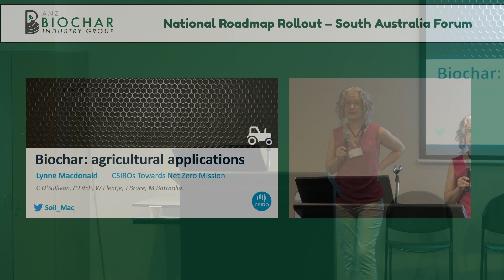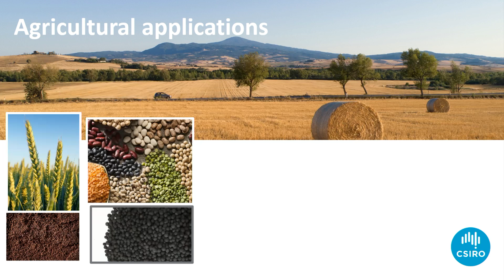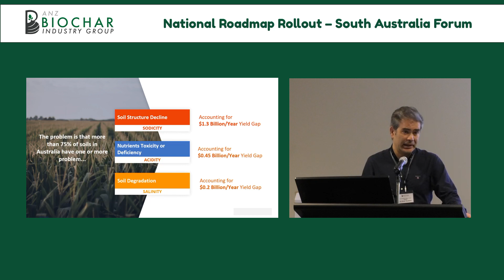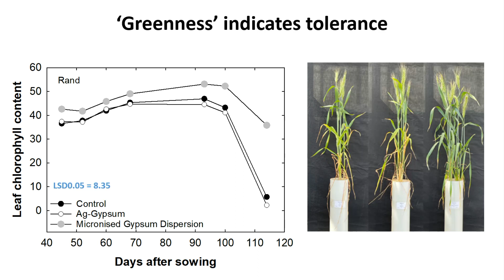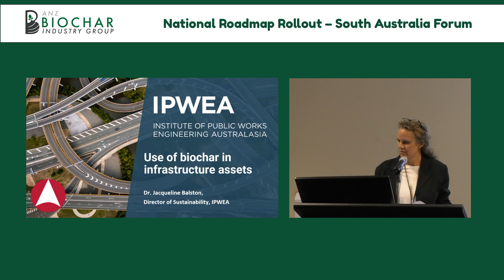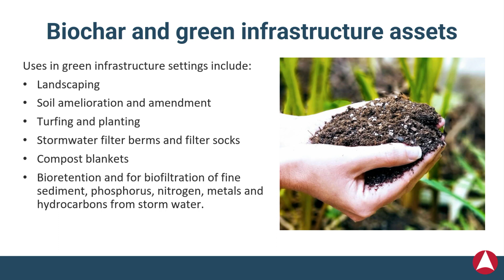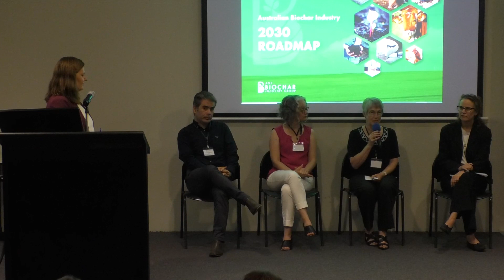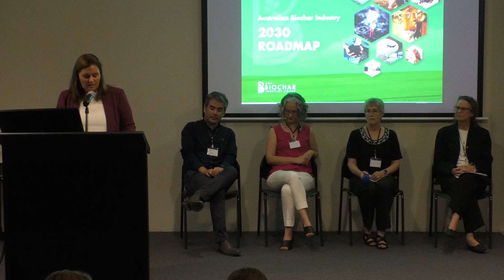S.A. BIOCHAR Forum Session2